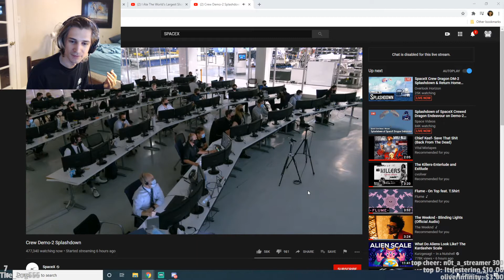xQc Reacts To "Crew Demo-2 Splashdown"